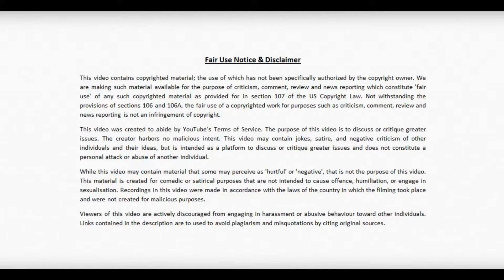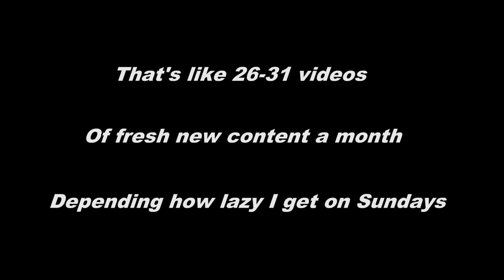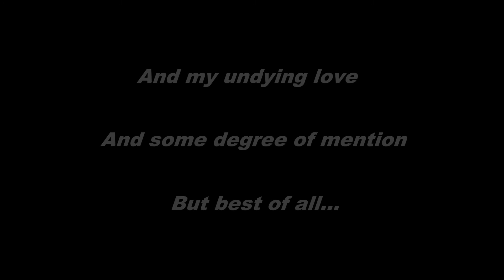Anita wants fake people to be more like real people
They are still fake people.

Category: Comedy